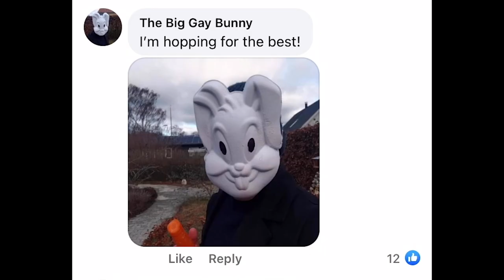The Morning After -Trailer *Viewer Discretion Advised*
Jo and Sophie wake from a drunken lesbian encounter to find the house besieged by incels led by an erudite Big Gay Bunny. When Sophie’s ex-boyfriend is discovered, he is forced to reclaim his manhood by doing one simple trick…

Starring Maiken Poulsen, Ellen Stokholm, Simon Dam Christiansen